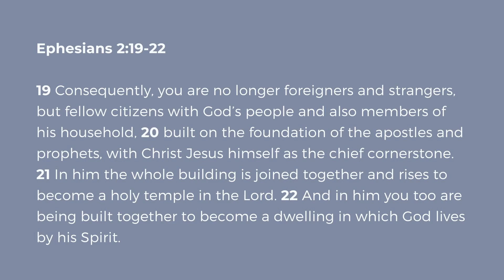Ang Iglesya Bilang Tahanan ng Diyos (Mga Taga Efeso 2:19-22)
Series on Metaphors of the Church